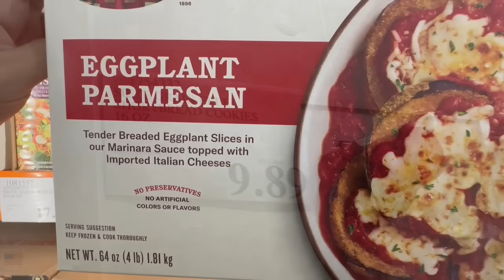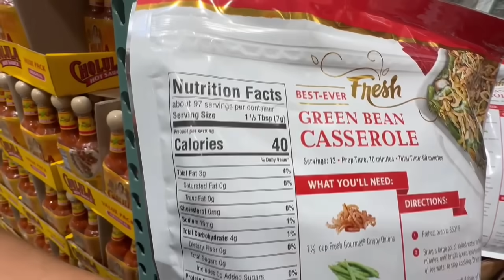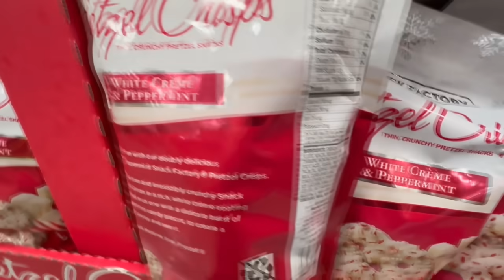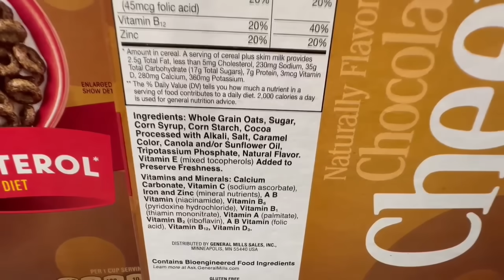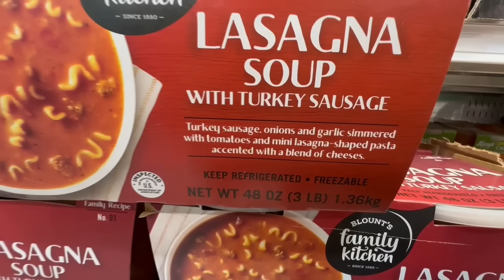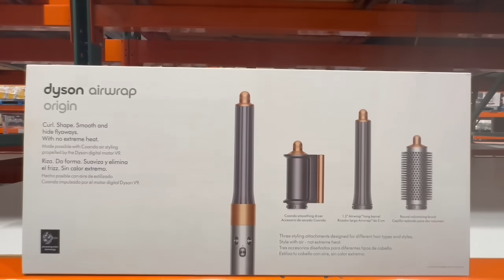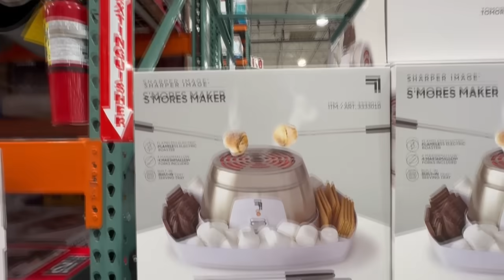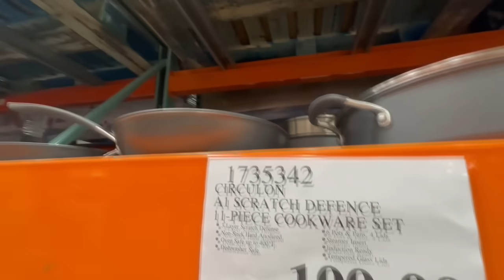🔥COSTCO NEW ARRIVALS FOR OCTOBER (10/1-10/31):🚨GREAT FINDS!!!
New Arrivals Coming at Costco in OCTOBER!!! I found a lot of new products in the store including the UGG boots, Nike Air Max, Rao’s Eggplant Parmesan, Dyson AirWrap, Skinny Dipped Cups and much more.

** Deals may vary depending on your store or location **

📍Costco Locations: Temecula, CA & Murrieta, CA

Costco Products in this video:
Nike Ladies' Air Max Dia Winter Shoe 1744841
UGG Ladies' Classic Short Boot 1094550
UGG Ladies Bailey Bow II Boot 1472547
Rao's Eggplant Parmesan 1750641
Petite Cuisine Mozzarella Sticks 222464
Cuisine Adventures Spanakopita 440586
Dyson Airwrap Origin Hair Styler 3214789
Sharper Image Electric Smores Maker 3333010
Siete Grain Free Shortbread Cookies 1754332
Skinny Dipped Peanut Butter Cups 1700118
General Mills Chocolate Cheerios 509698
Le Petit Francais French Baguettes 49749
Blount Family Kitchen Lasagna Soup w/ Turkey Sausage 1763885
Healthy Choice Fudge Bars 185933
Snack Factory White Choc Peppermint Pretzel Crisps 898575

➡️Marcus High Yield Savings Account
💰Earn 5.30% APY for 3 months (4.30% after) with Marcus by Goldman Sachs HYS Account
✅No Minimum Deposit Required!

⭐⭐⭐⭐⭐Best Amazon Offers in 2023:

✅Amazon Prime Video, FREE 30 Day Trial: